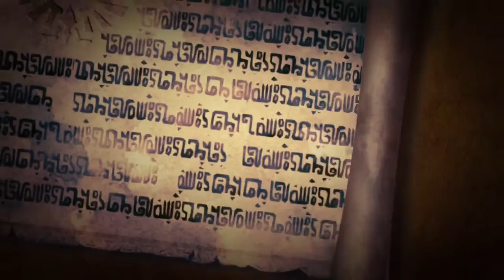Where is Zelda... & The Great soceress.story. Scene . Hyrule Warriors (Switch)